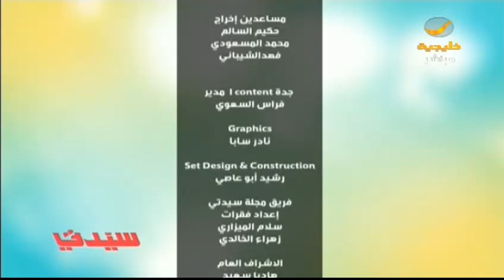بادرة مجتمعية .. أهالي أحد الأحياء بالخبر يتناوبون على إعادة تأهيل وتجميل الواجهات